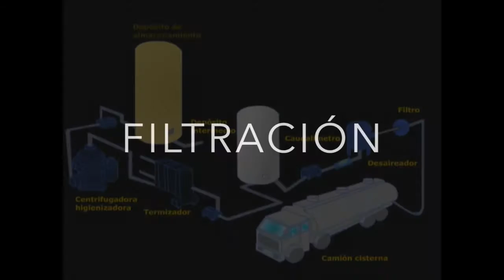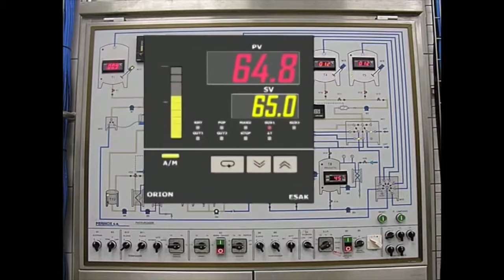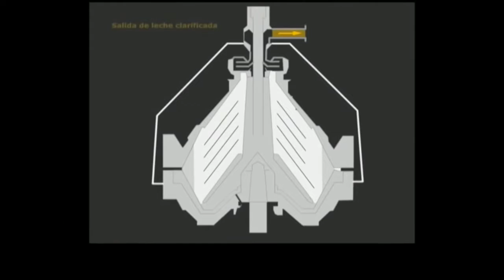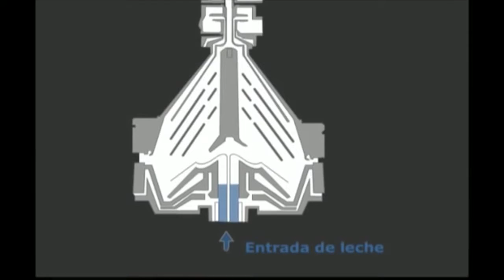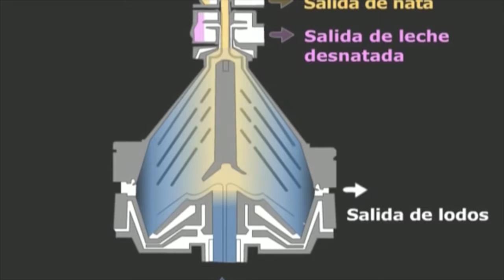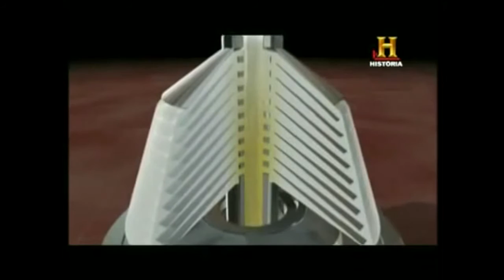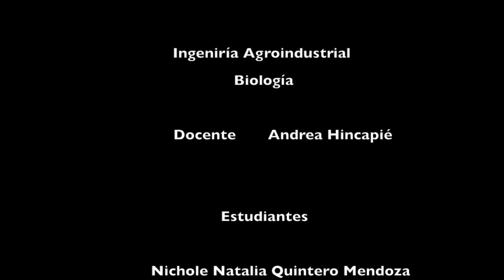Procesado de alimentos (Yogurt)